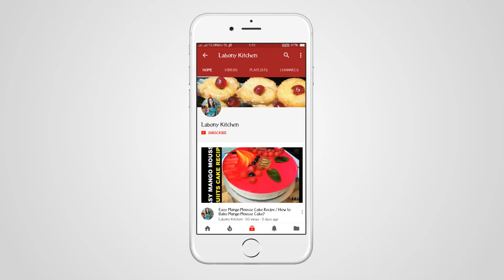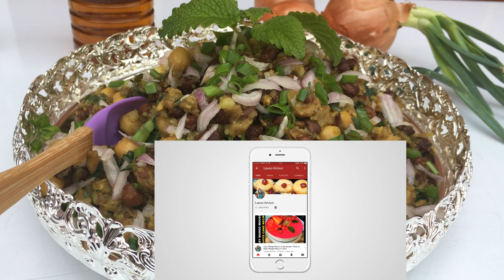রোজার স্পেশাল ছোলা বুটের ভুনা / Choley Chaat / ছোলা বুট ভুনার সহজ এবং পারফেক্ট রেসিপি / Choley Bhuna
Chickpeas plays a big part in our Ramadan and Ifater.

Today, I am showing how to cook choley in your own home and make it tastier than before.